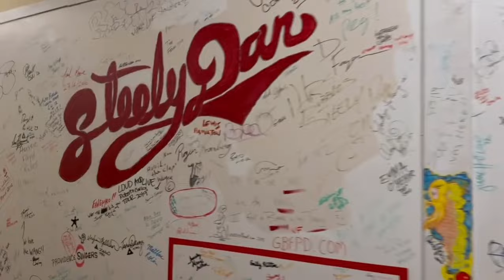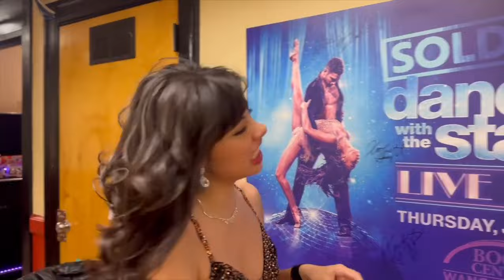VLOG 3. DWTS Tour | Xochitl Gomez